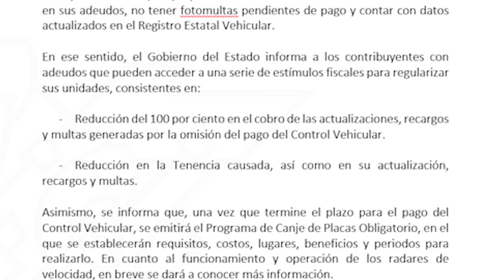¡Atención automovilistas poblanos!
Hasta el 31 de marzo podrán pagar el control vehicular y librarse del pago de la tenencia.